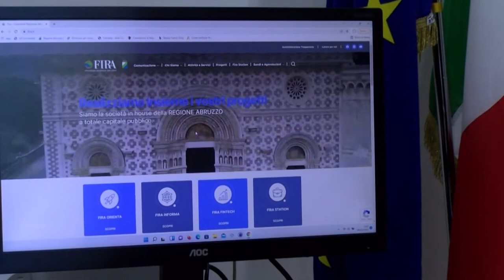Il Presidente FIRA D'Ignazio su l'apertura dello sportello della finanziaria regionale a L'Aquila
Giacomo D'Ignazio, presidente della Finanziaria regionale dell'Abruzzo, commenta l'apertura dello sportello FiRA Orienta a L'Aquila.